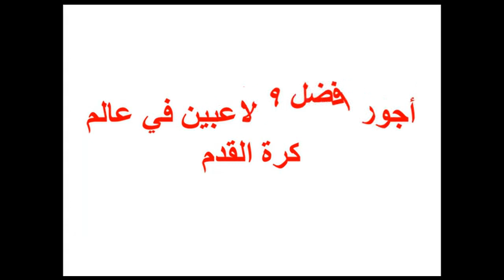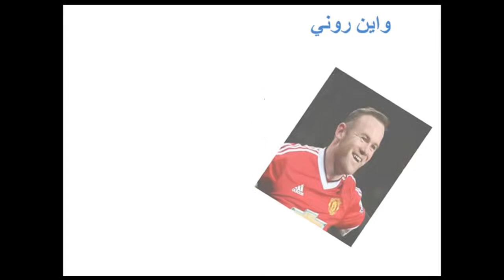اعلى راتب سنوى لـ 9 لاعبين كره قدم فى العالم أرقام فلكيه ستندهش عند معرفتها ـ ميسى فى الصداره